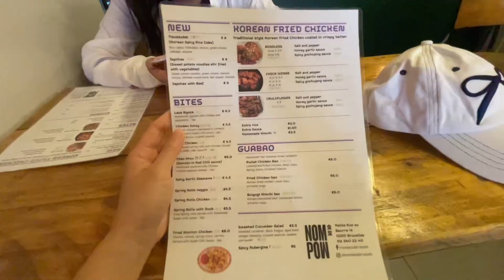Brussels Solo Travel Vlog | BUCKETLIST BACHELORETTE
Hey guys! Skipped day 2 of tomorrow land to explore Brussels!